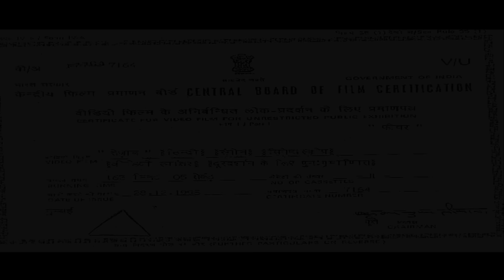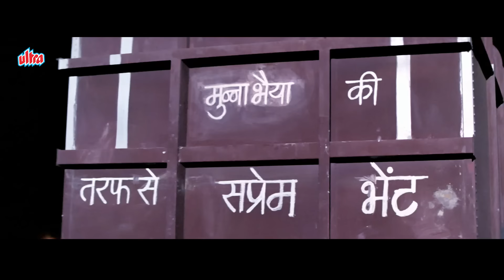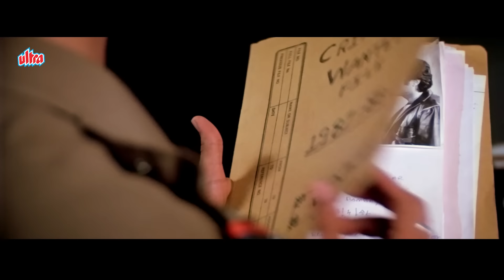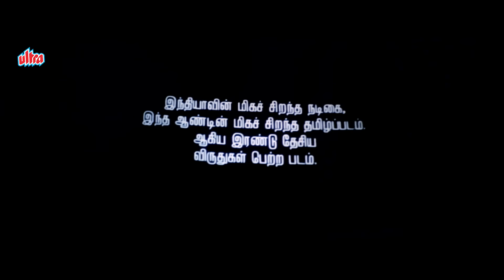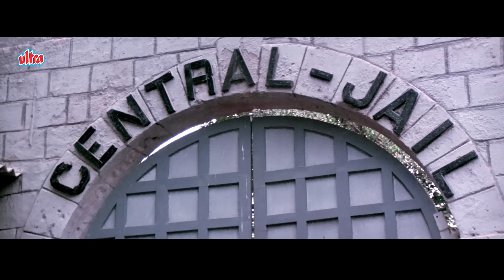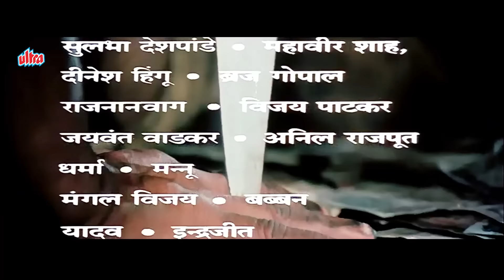मधुरी दीक्षित को पाने के लिए अनिल कपूर ने जंग का ऐलान किया। ब्लॉकबस्टर मूवी | Bollywood Hindi Movie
"Tezaab" is a gripping Hindi film that delves into the complex dynamics of love, betrayal, and redemption. Directed by N. Chandra, this iconic movie stars Anil Kapoor, Madhuri Dixit, and Chunky Pandey in pivotal roles.

Star Cast : Anil Kapoor, Madhuri Dixit, Johnny Lever, Chunky Pandey & Anupam Kher

The story revolves around Mahesh Deshmukh (Anil Kapoor), a college student who falls deeply in love with Mohini (Madhuri Dixit), a beautiful and spirited dancer. Their romance faces numerous hurdles, including the disapproval of Mohini's father and the nefarious intentions of a gangster named Lotiya Pathan (Kiran Kumar).